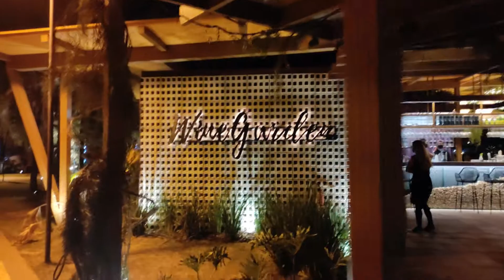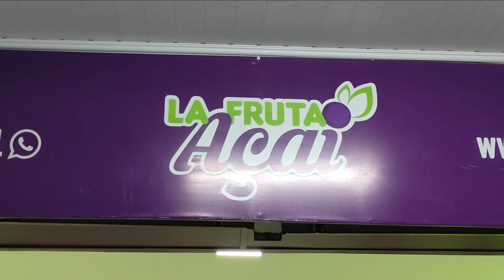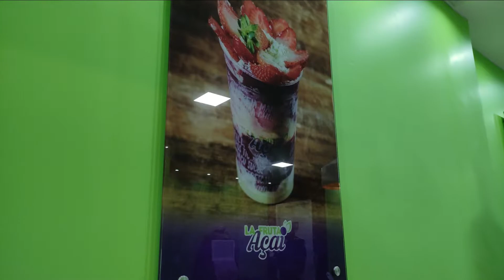Noche de familia en Pontão 🌉+ probando el Açaí Brasileiro! 🤔🇧🇷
Hola amigos, en este video vamos a dar una salida en una noche calma por las calles de Brasília y terminar comiendo un delicioso açaí Brasileiro.